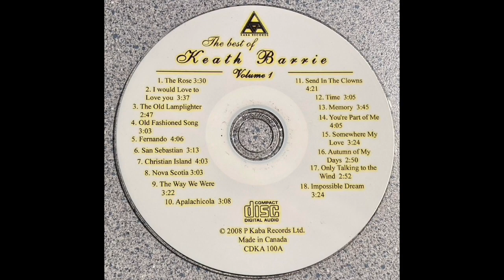ONLY TALKING TO THE WIND (THE BEST OF KEATH BARRIE)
I do not make money on this video, but I would truly appreciate if you could hit the “SUBSCRIBE” button to help my channel grow and get some updates on new music uploads. Thanks and enjoy this beautiful music.